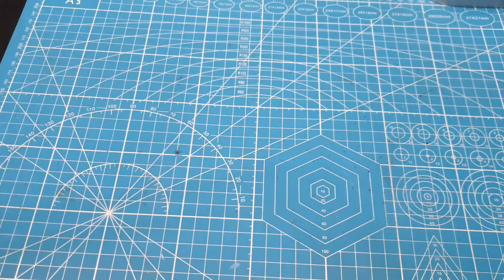How to Replace Oppo F11 LCD / Display / Screen (Tagalog)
SATA SSDs:
Samsung 870 Evo:

My Basic DIY tools:
Shopee:

My Recording Set up
Shopee:

Videos recorded on Samsung S8, S9+ and Iphone 12